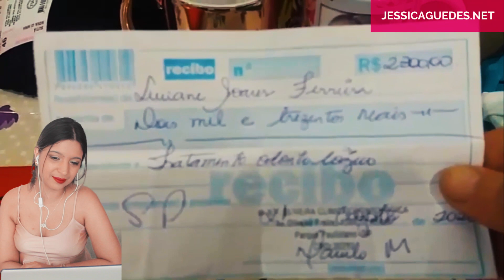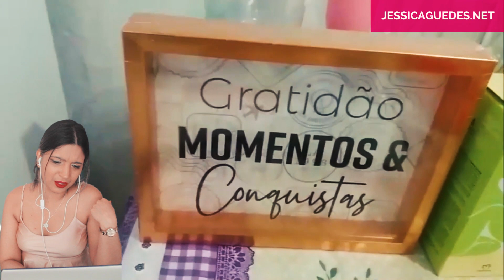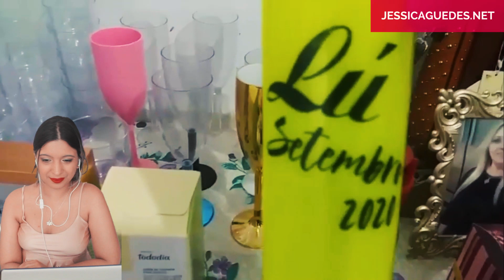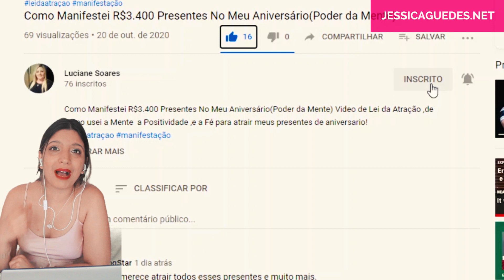REACT | "Lei da Atração: Como Manifestei R$3.400 em Presentes de Aniversário" | Canal Luciane Soares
No vídeo de hoje reajo ao vídeo do canal Luciane Soares. Nele ela compartilha como usou a Lei da Atração para atrair R$3.400,00 em presentes, em seu aniversário.

🔮 A Magia
🙏🏼 Peça e Será Atendido